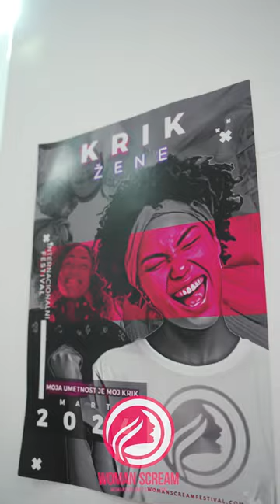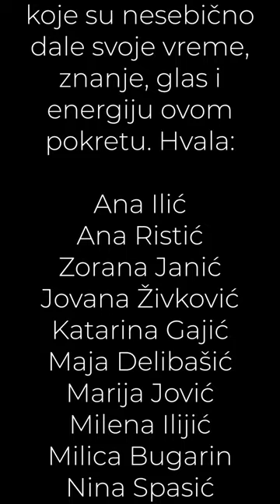Woman Scream Serbia 🇷🇸 2024 | Krik Žene Serbija 2024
The work with girls and their families that the Woman Scream Festival 2024 (Krik Žene) in Serbia 🇷🇸 has been very moving, humane and integral.

Being part of the memory of those who will be our future, planting in them and in their mothers, aunts, grandmothers, etc., the seeds of hope and the sense of cause that makes them sensitive to the existing reality, is invaluable.

The final event of the Krik Žene Festival was a wonderful and cathartic experience. We come together and through movement, painting, music, poetry... we express what remains unsaid. For the women who remain silent, for the childhood that has no one to listen to it, for the Earth that suffers.

In March we held ten workshops and organized a photographic exhibition entitled ‘Sisters’ and the ‘Prelo’ activity. We have created spaces for connection, for research and expression, for feelings and reflections. Over 70 participants between 5 and 60 years old attended the workshops.

There are no words to thank the wonderful women who selflessly gave their time, knowledge, voice and love to this movement.

If only this was the image of the world!

Završni događaj Festivala Krik Žene je bio jedno divno i katarzično iskustvo. Okupile smo se i kroz pokret, sliku, muziku, poeziju... izrazile ono što ostaje neizrečeno. Za žene koje ostaju u tišini, za decu koju nema ko da čuje, za Zemlju koja pati.

U martu smo održale deset radionica, organizovale izložbu fotografija 'Sestre' i Prelo. Napravile smo prostore za povezivanje, za istraživanje i izražavanje, za osećanja i promišljanja. Na radionicama je bilo preko 70 učesnica od 5 do 60 godina.

Nema reči kojima možemo da zahvalimo divnim ženama koje su nesebično dale svoje vreme, znanje, glas i ljubav ovom pokretu.

Voleli bi da ste vi slika sveta!

Ana Ilić @pera.kojot_super.genije
Ana Ristić @zorikice_by_heart
Zorana Janić @zoranajanic
Jovana Živković milkaskeksom
Katarina Gajić katicgajica
Maja Delibašić @psihogloginja
Marija Jovic @gazimbosapotravi
Milena Ilijić @sekahen
Bulgarian Milica amelimami
Nina Spasić @dedina.garaza

We also feel immense gratitude towards our hosts:
Ivan and Veljko from @bistrokuceodorah
Alexander and Mladen from @teatrodancestudionis

For partner organizations:
O Š ‘Karađorđe’ by Gornji Matejevac
K.U. Wanderlast @klubumetnostiwanderlust

And for the international team womanscream @gritodemujer @krikzene who gave us the opportunity to be part of this story and supported us every step of the way.

Thank you for your SHOUT!

See you in March 2025.

The video was made by @_timbicus